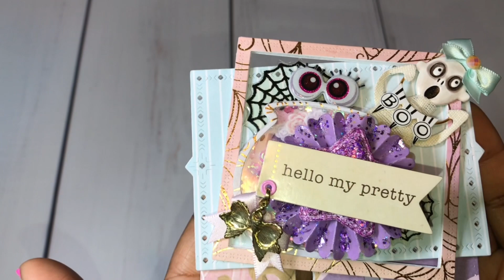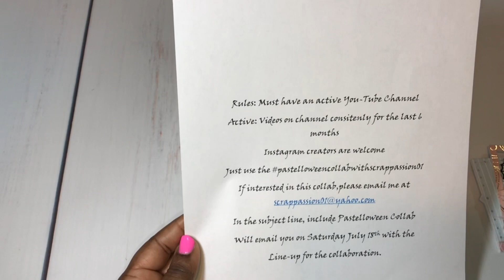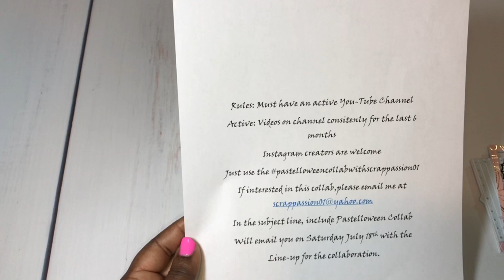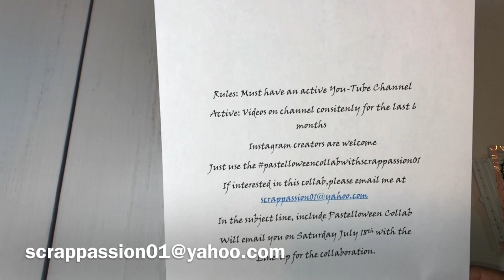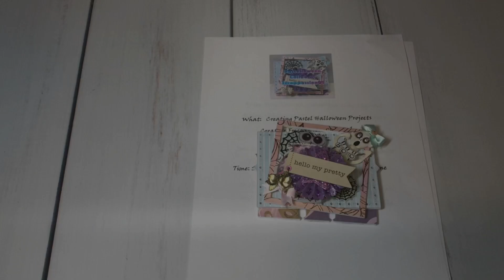Pastelloween Collab Sign up CLOSED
this channel should be 18 years of age or older. Viewer
discretion is advised.

If you are interested in the Pastelloween Collab,